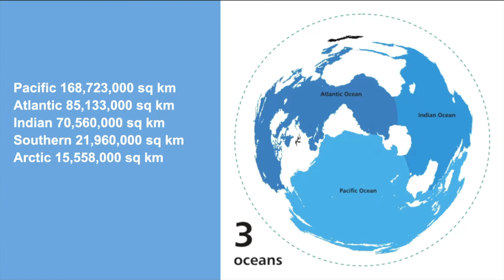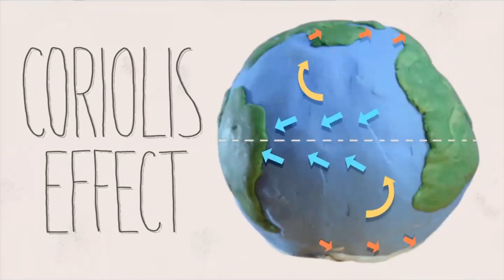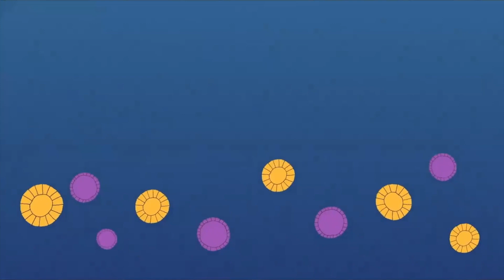جغرافية وتيارات المحيطات Ocean Geography & Circulations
دورة المحيطات هي الحركة الكبيرة للمياه داخل أحواض المحيطات، وهي تتأثر بالشمس والرياح ودوران الأرض والمد والجزر وتباين كثافات المياه.

تتناول المحاضرة أساسيات علم المحيطات: جغرافية المحيطات وتيارات المحيطات

Introduction to Ocean Science
Ocean Geography
OceanCirculations